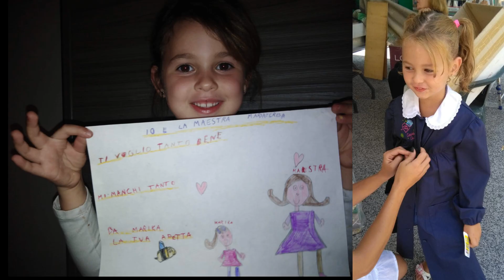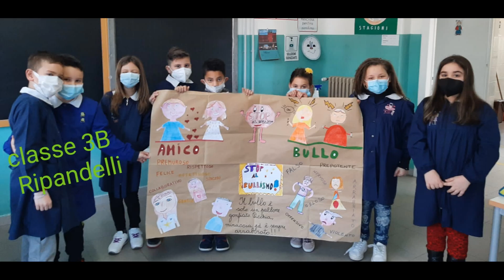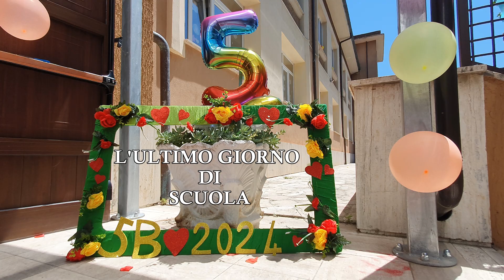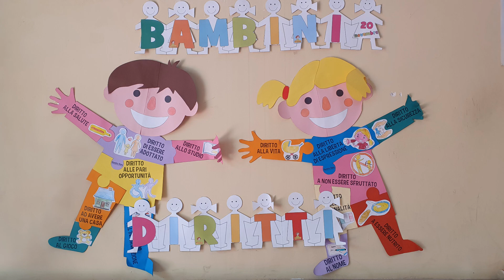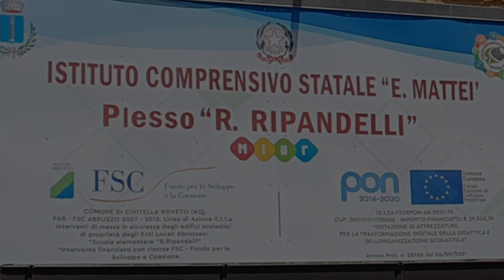Classe 5°B Scuola Primaria R. Ripandelli fine anno scolastico 7 giugno 2024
Classe 5°B Scuola Primaria R. Ripandelli
fine anno scolastico 7 giugno 2024